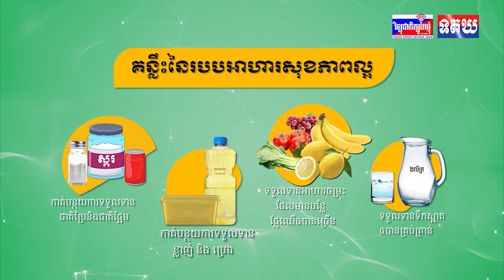តៃវ៉ាន់ នឹងទទួលបានការគាំទ្រពីលោក ត្រាំ ប្រសិនបើលោកជាប់ឆ្នោតជាថ្មី